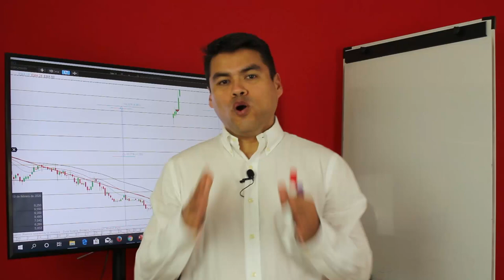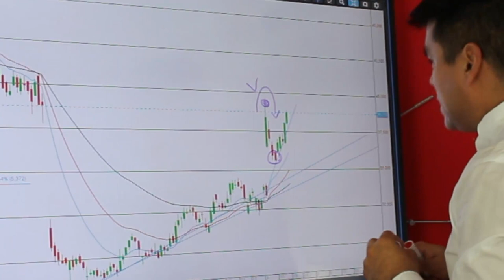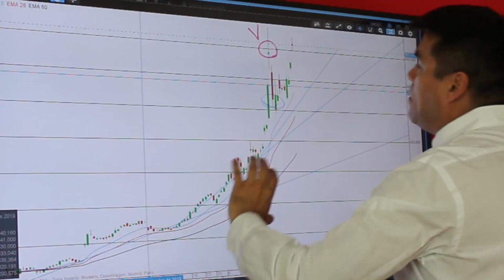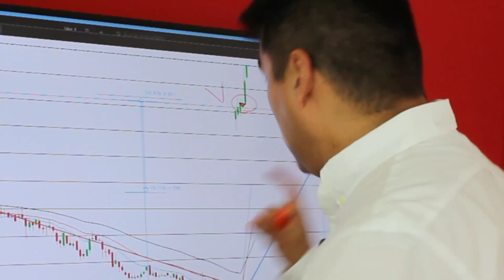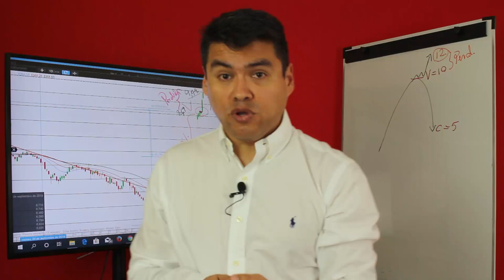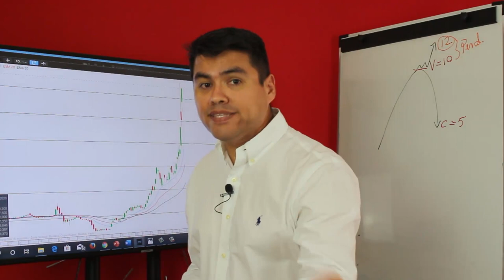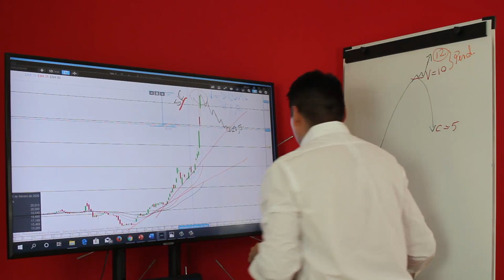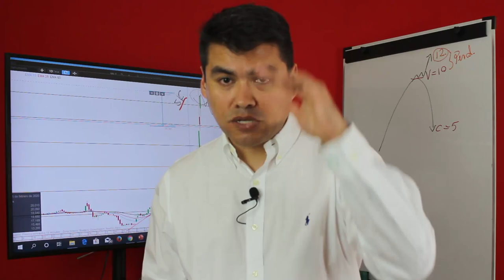!VIRGIN GALACTIC rumbo al Espacio¡ +400% de SUBIDA l RICHARD BRANSON Feliz l Análisis SPCE 2020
▼ABRIR▼ Análisis de la acción MAS CALIENTE del momento: VIRGIN GALACTIC de RICHARD BRANSON.

Si estas de acuerdo conmigo que lo primero que debes aprender es como NO PERDER EL DINERO entonces revisa los detalles de este entrenamiento

VÍDEOS SUGERIDOS
10 Consejos de TRADING y de Inversión del CREADOR del DOW JONES y del ANÁLISIS TÉCNICO (Teoria Dow)